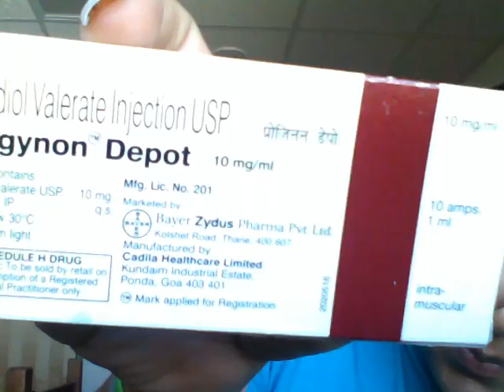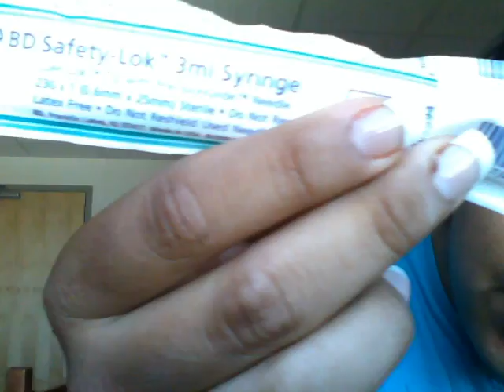How to Inject Progynon Depot (IM) Properly: First Tutorial SORRY FOR THE ICKY STUFF!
Hey everyone I promised an tutorial on how to inject the estrogen. Being that this is my first tutorial on how to do this, I was not as smooth as I see many users to be. But it is always a learning experience and I appreciate for everyone to hang in there with me. If you do not like blood, please do not  watch this video.Thanks hope this helps.